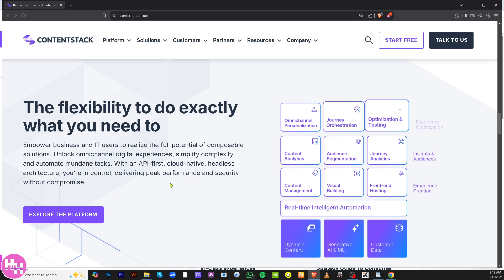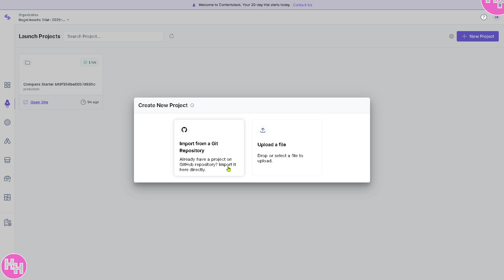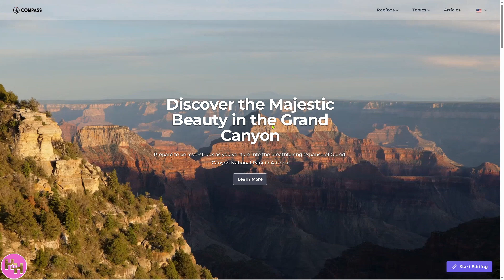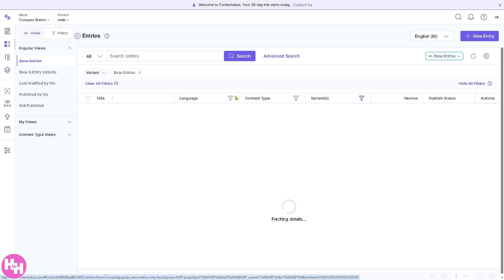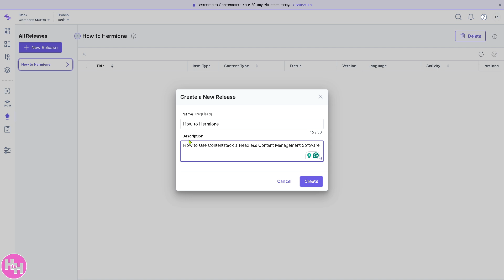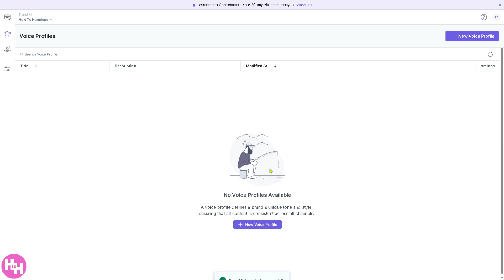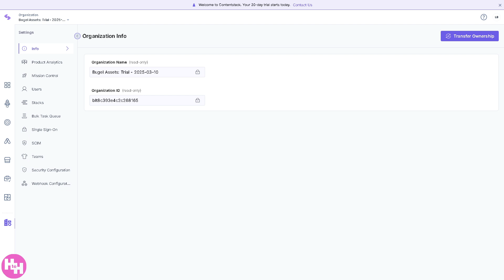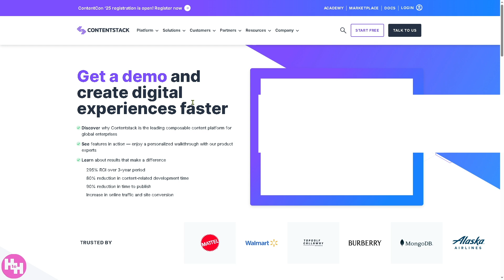Contentstack Tutorial | Headless Content Management Software Demo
In this tutorial, we show you how to use Contentstack CRM software. We show you how to create an account and get started, how to use all of the core features in this demo, and give quick review of the software.